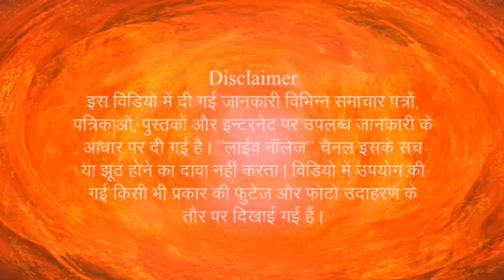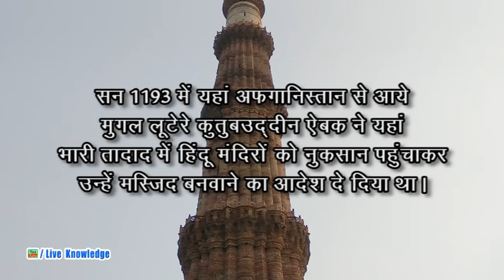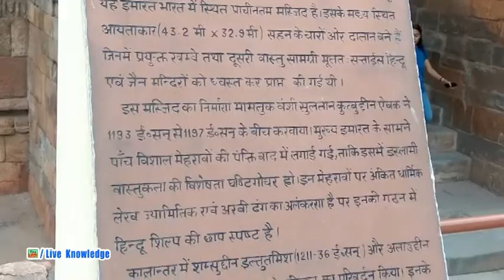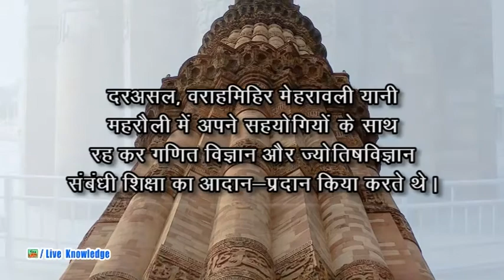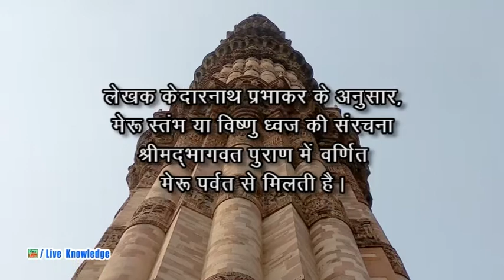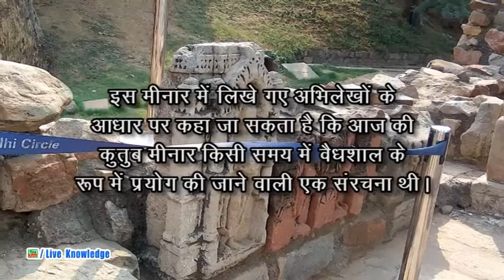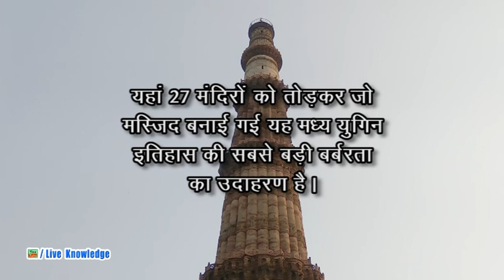Qutab Minar ka Itihaas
कुतुब मिनार से संबंधित कुछ महत्वपूर्ण एतिहासिक तथ्यों के अनुसार कुतुबउद्दीन ऐबक ने इसे तुड़वाने की बजाय इसमें कुछ ऊपरी बदलाव करके उसे अपना नाम दे दिया। और तभी से यह मिनार कुतुब मिनार कहलाने लगी। जबकि इसका असली नाम विष्णु ध्वज या मेरू ध्वज है।